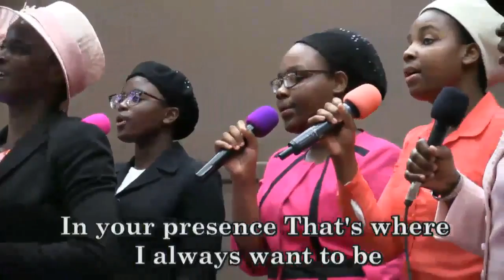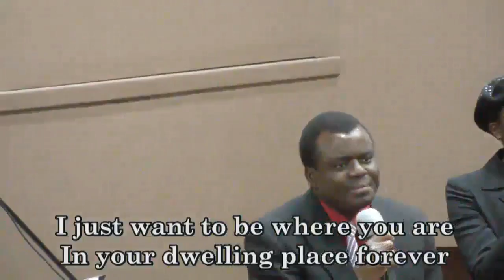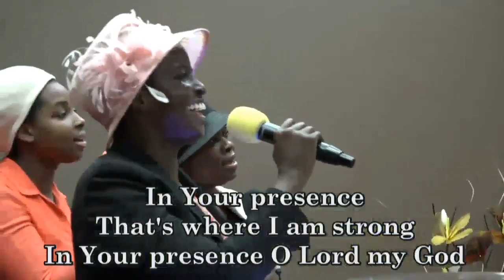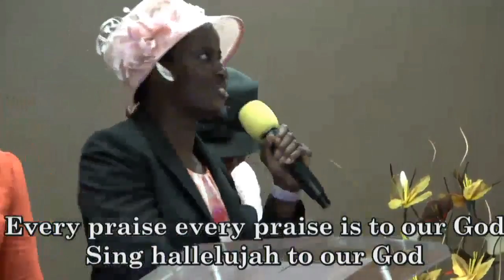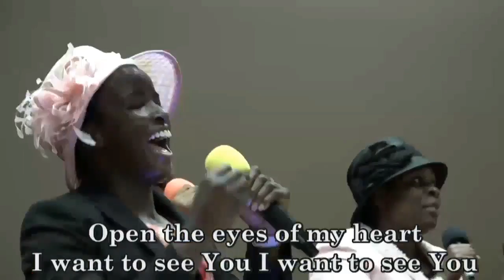Praise and Worship By DLBC Atlanta,Georgia, USA